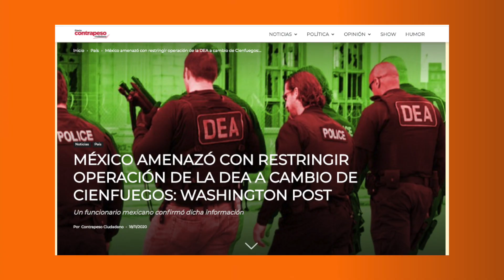¿Qué fue lo que pasó en EU para que dejaran libre a Cienfuegos? | 30 segundos con Ricardo Alemán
Video📹 | ¿Qué fue lo que pasó en EU para que dejaran libre a Cienfuegos? | 30 segundos con Ricardo Alemán